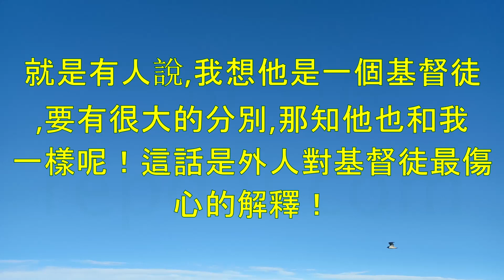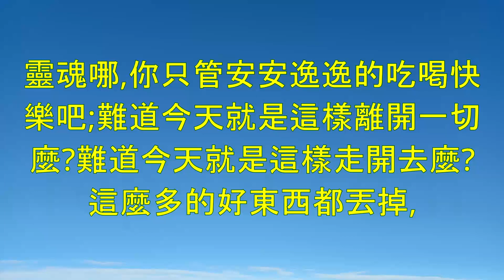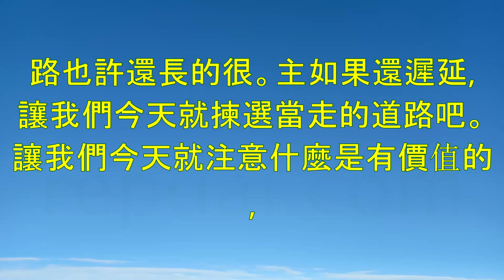《一個失敗的義人》-倪柝聲講道集（136）"A Righteous Man Who Failed"-倪柝聲(Watchman Nee)-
倪柝聲的講道《一個失敗的義人》講述了聖經中的一個故事，這個故事強調了神對我們充滿恩典和憐憫的慈愛。這個故事是關於約伯的生命，約伯是一個有很多財富、子女和家庭的義人。然而，他突然失去了所有的財富、子女和健康，並遭受了極大的苦難。儘管如此，他仍然保持對神的忠誠，他的信仰和信心不動搖。

倪柝聲解釋說，這個故事告訴我們，我們不能根據物質財富、身體健康或其他世俗的標準來衡量我們的生活。相反，我們應該專注於我們與神的關係，因為只有神才是我們生命的根基和目的地。儘管約伯經歷了許多困難和苦難，但他從來沒有放棄信仰和對神的信心。這個故事也提醒我們神的憐憫和恩典是無限的，祂總是願意原諒我們的錯誤和失敗，只要我們悔改和回轉。

倪柝聲還解釋說，這個故事提醒我們要對生命中的挑戰和困難做好準備。我們不能預測生命中的任何事情，但我們可以通過信仰和信心準備自己，並相信神會幫助我們度過難關。儘管約伯經歷了許多痛苦和困難，但他的信仰和信心幫助他度過了這些挑戰，並最終得到神的祝福和憐憫。

總之，倪柝聲的講道《一個失敗的義人》提醒我們，我們應該專注於我們與神的關係，而不是世俗的標準。我們應該相信神的恩典和憐憫，並準備好迎接

The sermon "A Righteous Man Who Failed" by Watchman Nee tells a story from the Bible that emphasizes God's grace and mercy towards us. The story is about Job, a righteous man who had a lot of wealth, children, and family. However, he suddenly lost all his wealth, children, and health and suffered greatly. Despite this, he remained loyal to God, and his faith and trust in God never wavered.

Nee explains that this story tells us that we should not measure our lives based on material wealth, physical health, or other worldly standards. Instead, we should focus on our relationship with God, as only God is the foundation and purpose of our lives. Although Job went through many difficulties and sufferings, he never gave up on his faith and trust in God. This story also reminds us that God's mercy and grace are infinite, and He is always willing to forgive our mistakes and failures as long as we repent and turn back to Him.

Nee also explains that this story reminds us to prepare ourselves for challenges and difficulties in life. We cannot predict anything that will happen in our lives, but we can prepare ourselves through faith and trust and believe that God will help us through difficult times. Although Job went through a lot of pain and difficulties, his faith and trust helped him to overcome these challenges and ultimately receive God's blessings and mercy.

In summary, Nee's sermon "A Righteous Man Who Failed" reminds us that we should focus on our relationship with God and not worldly standards. We should trust in God's grace and mercy and prepare ourselves to face challenges and difficulties in life. Through faith and trust in God, we can overcome any challenges that come our way and ultimately receive His blessings and mercy.

Index

00:00:00 第00小時00分鐘:《一個失敗的義人》講道記錄第三十八期:今天早上,在這裏,我要講一個人的故事,題目是失敗的義人。
00:15:43 第00小時15分鐘:他們實在沒有基督徒的交通,卻又實在捨不得丟棄羊羣。但是,朋友們,必須求神救我們脫離這道路,不然,就頂危險。
00:30:41 第00小時30分鐘:什麼是出乎神的,什麼是存到永遠的吧。盼望我們的榮耀不在今天,盼望我們今天就學習親近神,盼望我們好好來走前面的道路。